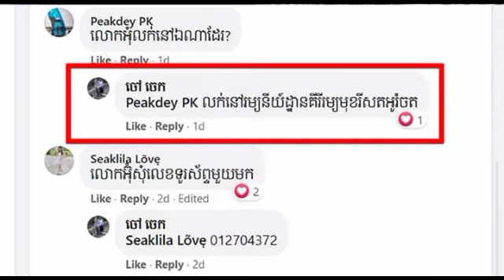កម្សត់ណាស់! តាចេក រៀបរាប់ទាំងក្តុកក្តួលក្រោយរកសុីធ្វើជាអ្នកលក់ផ្លែឈើ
Very sad!  Ta Chek describes his emotions after working as a fruit seller

@Sombon kh @

@Sombon kh @